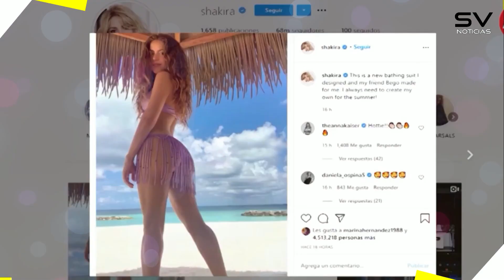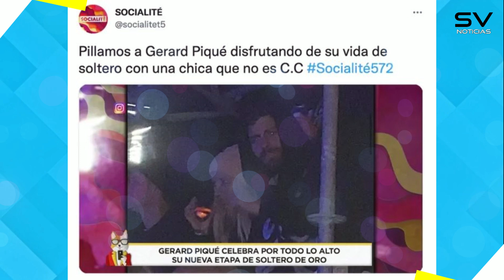ULTIMA HORA ! Por Fin Dan con LA ACTUAL DE PIQUÉ | Rubia Ojos Azules